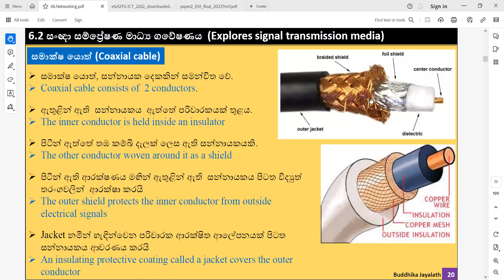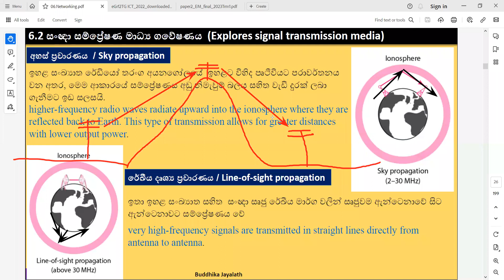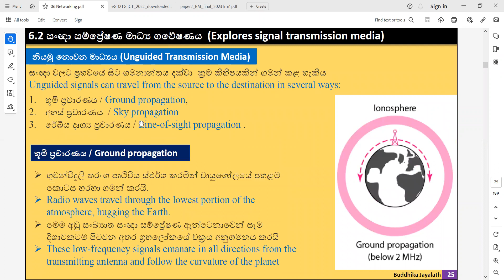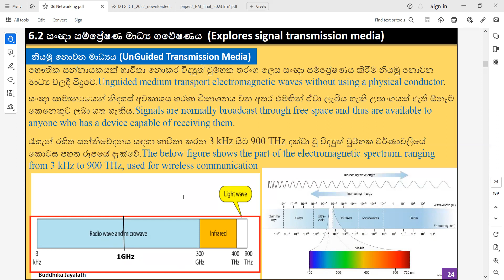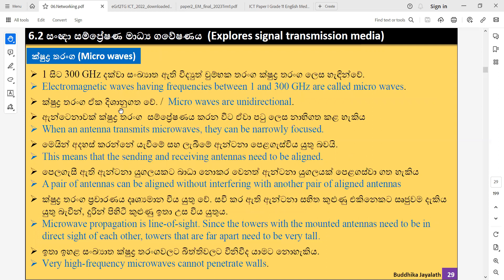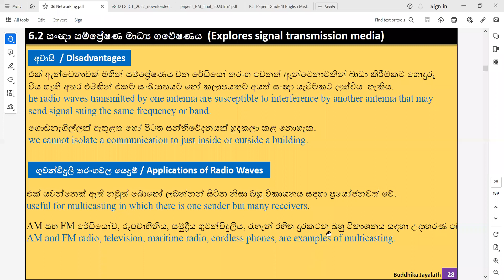2023 06 05 Part 02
Network medium